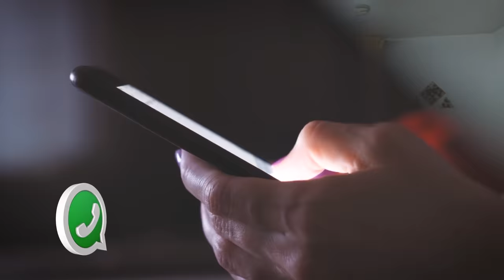لماذا يجب ان ترتبط بمن تحب فقط!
mohammed_ghanayem